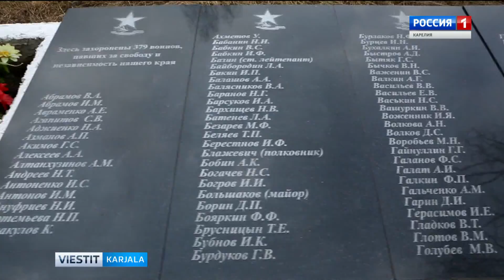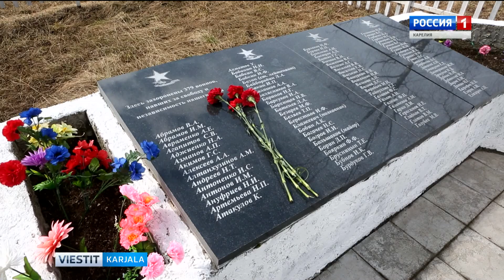Kuolematon rykmentti marssi Vieljärvellä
Voitonpäivän juhlimiseen liittyviä tilaisuuksia järjestettiin Karjalan tasavallan kaupungeissa ja kylissä. Kuolematon rykmentti -kulkuetta Vieljärvellä seurasi toimittajamme Olga Ogneva.